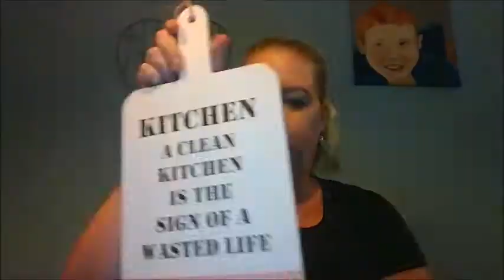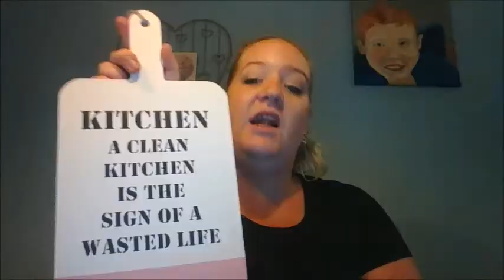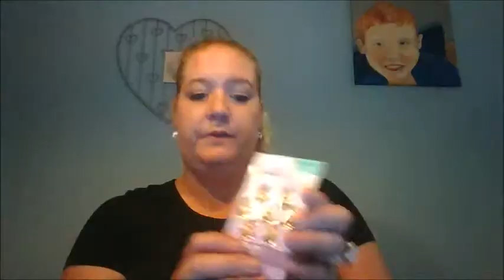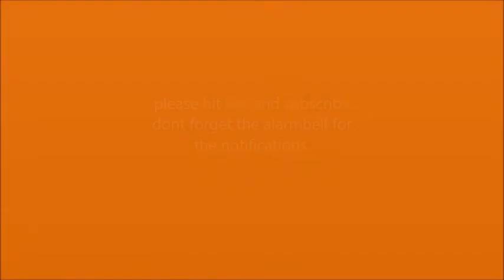shopping-haul-Germany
shopping shopping shop shop shopping